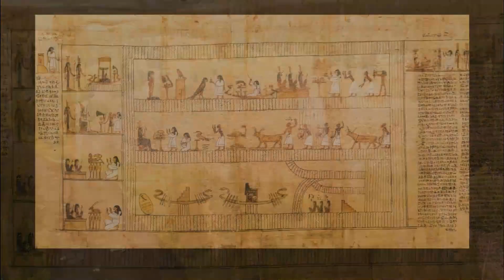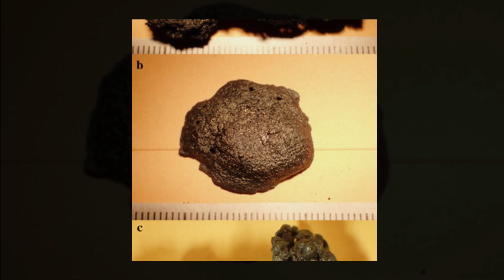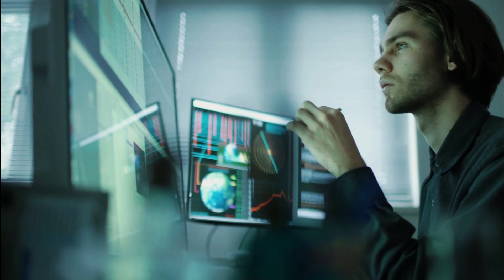Unveiling a 14,400-Year-Old Find in Jordan That Revolutionises Our Understanding of Human History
Exploring the Black Desert in Jordan, archaeologists dedicated years to the examination of Shubayqa 1. The focus was on uncovering insights into one of humanity's pivotal innovations from the inhabitants of this ancient site. Their attention turned to the remains of a fireplace, where the researchers unearthed the remnants of a historic meal. The contents of this ancient repast have the potential to challenge conventional notions about the evolution of agriculture.

1. The videos have no negative impact on the original works.
4. We use only the audio component and tiny pieces of video footage, only if it's necessary.